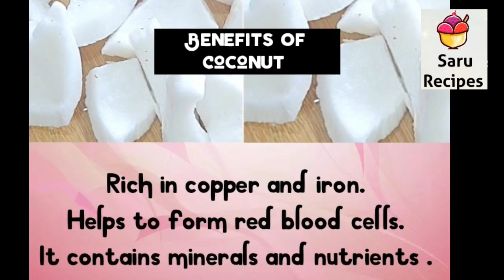coconut pudding|thengai pudding|nariyal ki pudding|pudding recipe|easy dessert|sweet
1. Tiffin sambar/sidedish

2. Lunch sambar

3. Kulambu

4. Breakfast

5. Snacks

6. Biriyani

7. Summer special

8. Rice mix

9. Raita

10. Podi

11. Rasam

12. Cusine

13. Paratha

14. Northindian

15. Chutney

16. Veggies

17. Pickle

18. Healthy

19. Sweets

20. Snacks

21. Gravies & curry

22. Rice

23. Cuttings

24. Sauce